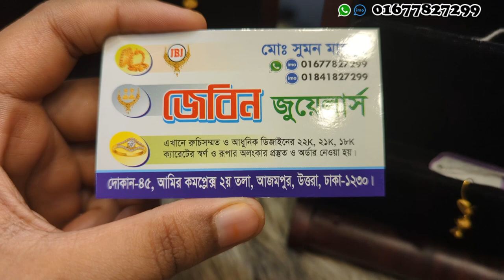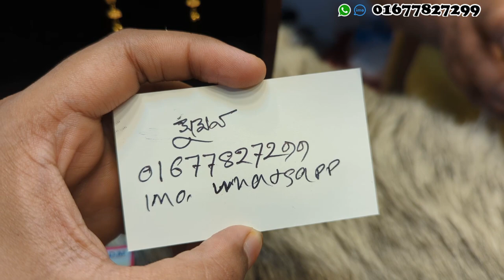দেড় আনায় সোনার কানের দুল,জেবিন জুয়েলার্স/ Gold Light Weight Ear ring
Jebin Jewellers, Amir complex 1st floor, Azampur, Uttara, Dhaka